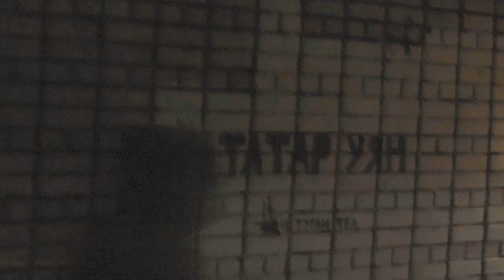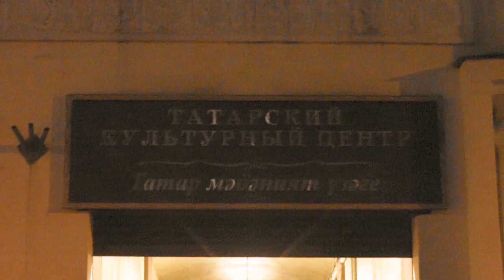Телебез калсын! Флешмоб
Флешмоб в защиту татарского языка "Сохраним наш язык!"
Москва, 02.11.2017